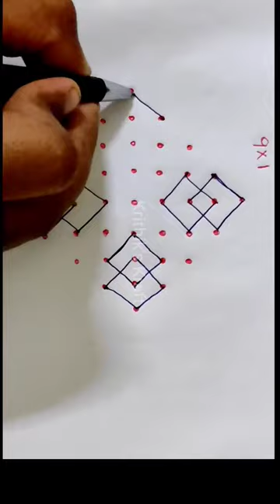9×1 Dots Easy Rangoli Designs| Aadi Month Kolam| Daily Kolam| Krithik's Kraft|rangoli#shortsVideo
9×1 Dots Easy Rangoli Designs| Aadi Month Kolam| Daily Kolam| Krithik's Kraft|rangoli#shorts

Sankranthi muggulu Dhanurmasam muggulu Pongal kolams Padi kolam Pulli kolangal Melikala muggulu Geethala muggulu Diwali rangoli Vinayaka chavithi muggulu Krishnashtami muggulu Sivarathri Muggulu Dussehra Muggulu New year Ranoli Designs Pooja room rangoli Sravana masam muggulu Varalakshmi vratam muggulu Ugadi muggulu Karthika masam Muggulu Ratham Muggulu Friday Kolam Daily Rangoli Beginners Rangoli Side borders for muggulu Easy Rangoli for Beginners Small kolams for apartments Simple rangoli for Daily us